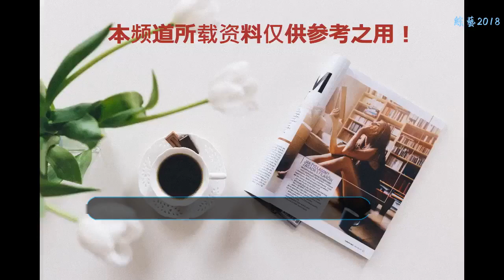收視暴跌，慘遭各大衛視下架的5部影視劇，你看過幾部？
NO.1：《新天龍八部》2013年版《天龍八部》是由賴水清擔任總導演，鐘漢良、金起范、張檬、韓棟、賈青、宗峰巖、張馨予等主演。
    影評：該版《天龍八部》無論劇情、造型都挺雷的。鐘漢良雖演出了蕭峰的豪爽大氣，但無奈外形太過陰柔，以至于給我感覺差強人意。金起范的段譽不及陳浩明，林志穎帥氣，但看習慣覺得他挺萌挺可愛的，韓棟的虛竹是眾版本中顏值最高。不過這版的各個女主演顏值在眾版本最低，張檬的王語嫣一張苦瓜臉哪里像神仙姐姐啊，其他幾個要么顏值太低，要么造型雷人。
    NO.2：《九州·海上牧云記》是由九州夢工廠國際文化傳播有限公司出品，曹盾執導，黃軒、竇驍、周一圍、徐璐、文詠珊、張佳寧、蔣勤勤、王千源、萬茜主演的東方魔幻劇。
    影評：劇中可以看到很多國內外優秀電視劇的影子，借鑒和學習代表有一顆求上進的心，很好，但是在我看來，本劇最終剩下的屬于他自己的東西就只有裝腔作勢。里面厲害，或者自以為厲害的角色太多了，幾乎每個男性角色都在裝逼，都在吹牛，每個人說話都慢悠悠，拿腔拿調，故弄玄虛，再加上斗智斗得并不高明，臺詞寫得時十分糟糕，給人的感覺就只有我說的那四個字——裝腔作勢。
    NO.3：《被遺棄的秘密》原名《藏心術》，是由于正工作室與湖南衛視共同出品的懸疑電視劇，袁英明執導，蔣夢婕、甘婷婷、何晟銘、羅晉、喬振宇等明星主演。
    影評：劇情看了開頭就差不多能猜對大半了。不過衣服燈光什么的都比較用心，起碼演員的臉色都不錯，電視劇嘛，做到演員養眼、劇情沒有太大的漏洞、畫面好看就行了，要求太多也不現實。這種劇的結局是個硬傷。
    NO.4：《美人私房菜》由浙江航美光影影視制作有限公司出品的古裝劇，該劇梁辛全執導，鄭爽、馬天宇、蔣毅、白雨、吳其江、苑瓊丹等主演。
    影評：網劇的畫風，卻沒有網劇的劇情和演技。二爺的發型真是一言難盡，臉也腫的厲害。整部劇的服裝和造型都仿佛是十幾年前拍的那種一樣，說句難聽的還沒有十幾年的好看，鄭爽的演技再一次刷低了底線，當初還有說中國版大長今，你確定韓國人不會告你誹謗嗎？
    NO.5：《青春期撞上更年期》是由北京華影盛視文化傳播有限公司出品的青春勵志喜劇，龐好執導，杜淳、馬伊琍和董璇等主演。
    影評：該劇硬傷是劇本，編劇水平三流，男女豬腳演技二流，配角可圈可點。看了十來集，實在看不下去了。看臺灣偶像劇都沒有這么難受。隨意過火了，摟不住了。人物性格的塑造和完善，在開場和收場都讓人糾結。老掉牙的橋段總是在劇情發展的關鍵時刻出現。該編劇跟石康等同行比就是個學生，真該歇了，回去練練再來吧。
    以上5部影視劇，它們有的在衛視收視率暴跌，有的沒有達到衛視的預期，播出到一半就被下架，以上你看過幾部呢？歡迎留言討論，謝謝大家！